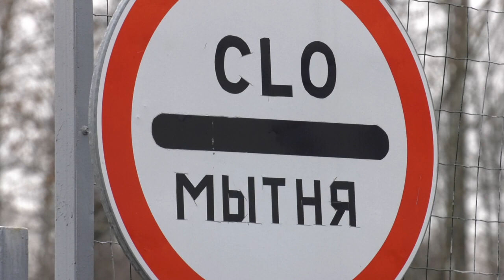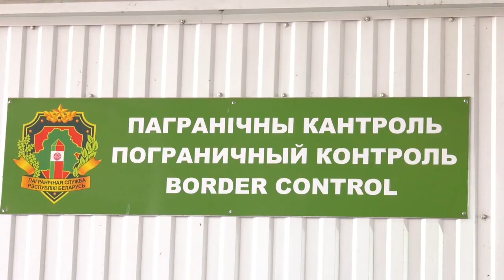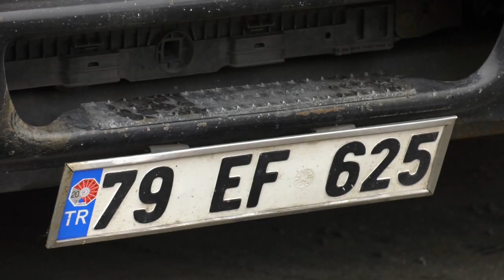Пункт пропуска "Новая Гута"